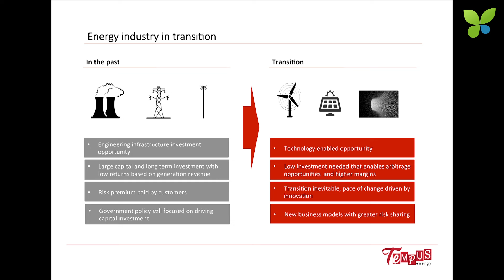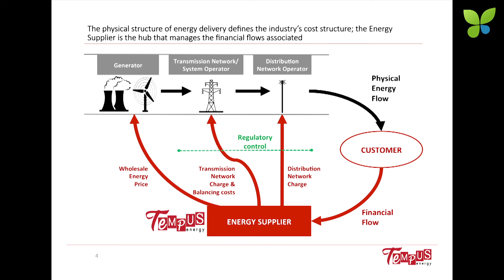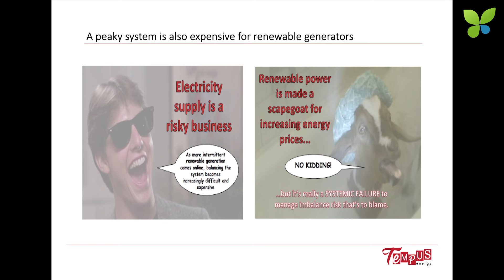ECO15 London: Sara Bell Tempus Energy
Sara Bell pitches Tempus Energy at ECO15 London. The UK smart energy startup is a technology company and licensed utility that provides energy to commercial and residential customers with a focus on managing their demand flexibility. The main idea is demand response management with an end to end solution. Tempus Energy buys and sells power in a more efficient way, matching customers to the cheapest market price at all times. In December 2015, Tempus Energy closed a successful financing round raising €4.9M. In the near future, Tempus Energy wants to enter the US as well as other European markets.